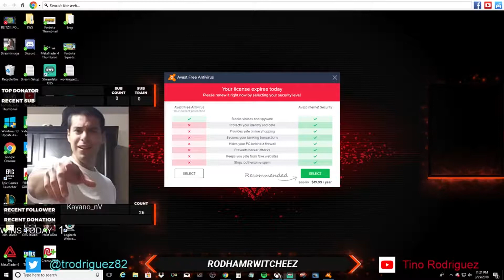FORTNITE WIT DA SQUAD #6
DUB NATION BRUH